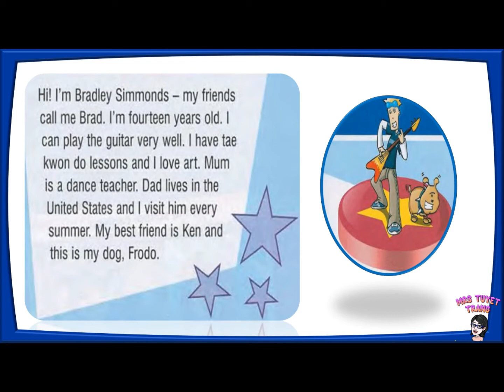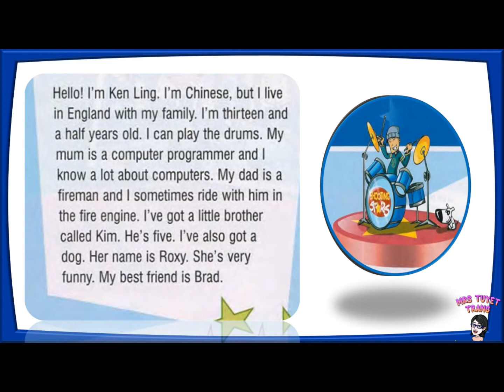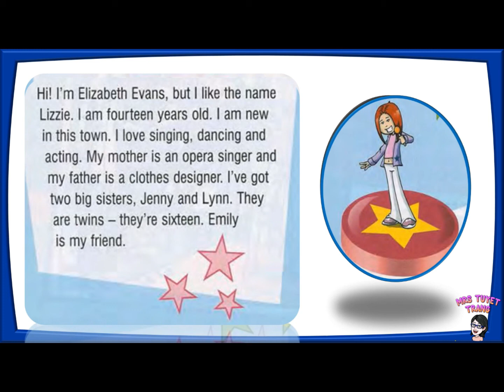MEET THE SHOOTING STARS